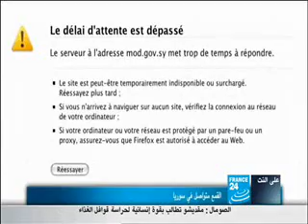بالفيديو القمع متواصل فى سوريا